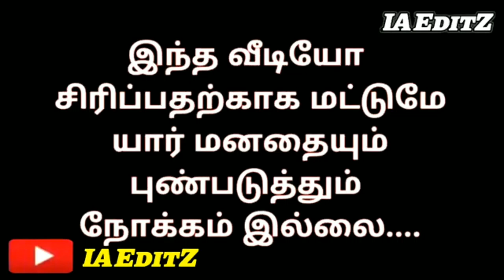news plus troll video tamil 🔥| polimer comety troll 😂 | IAT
COPYRIGHT DISLAIMER

NOT ME...